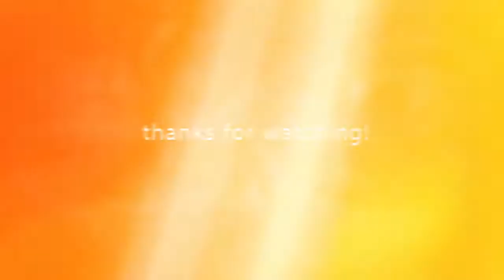FOR HONOR™ Standard Edition/ I AM THE GREATEST!!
I AM THE GREATEST!!